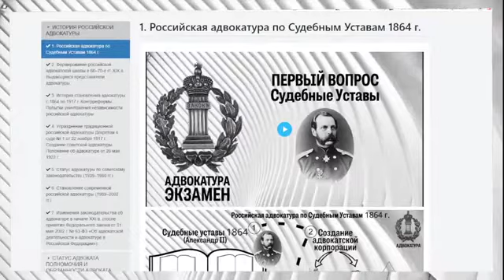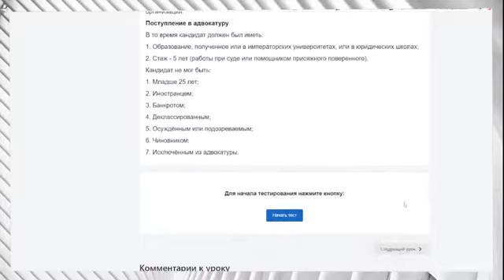Презентация курса "Подготовка к экзамену на получение статуса адвоката"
Онлайн-курс подготовлен на базе "Перечня вопросов для включения в экзаменационные билеты при приеме квалификационного экзамена", утвержденного Советом Федеральной палаты адвокатов Российской Федерации 28 января 2016 г.

ИСТОРИЯ РОССИЙСКОЙ АДВОКАТУРЫ
1. Российская адвокатура по Судебным Уставам 1864 г.
2. Формирование российской адвокатской школы в 60–70-е гг. XIX в. Выдающиеся представители адвокатуры.
3. История становления адвокатуры с 1864 по 1917 г. Контрреформы. Попытки уничтожения независимости российской адвокатуры.
4. Упразднение традиционной российской адвокатуры Декретом о суде № 1 от 22 ноября 1917 г. Создание советской адвокатуры. Положение об адвокатуре от 26 мая 1922 г.
5. Статус адвокатуры по советскому законодательству (1939–1980 гг.).
6. Становление современной российской адвокатуры (1989–2002 гг.).
7. Изменения законодательства об адвокатуре в начале XXI в. (после принятия Федерального закона от 31 мая 2002 г. № 63-ФЗ «Об адвокатской деятельности и адвокатуре в Российской Федерации»).
СТАТУС АДВОКАТА. ПОЛНОМОЧИЯ И ОБЯЗАННОСТИ АДВОКАТА. ОРГАНЫ АДВОКАТУРЫ И АДВОКАТСКИЕ ОБРАЗОВАНИЯ
1. Понятия «адвокат», «адвокатская деятельность». Виды юридической помощи, оказываемой адвокатами. Понятие «адвокатура», принципы организации и деятельности адвокатуры.
2. Полномочия и обязанности адвоката в соответствии с Федеральным законом «Об адвокатской деятельности и адвокатуре в Российской Федерации», Кодексом профессиональной этики адвоката и процессуальными законами.
3. Обязанность адвоката по повышению квалификации: значение и формы реализации.
4. Статус адвоката: допуск к квалификационному экзамену, порядок приобретения, присвоение, приостановление, возобновление, прекращение.
5. Помощник адвоката, стажер адвоката: понятие, статус. Особенности трудовых отношений.
6. Федеральная палата адвокатов Российской Федерации, ее органы: понятие, порядок образования, компетенция.
7. Адвокатская палата субъекта Российской Федерации и ее органы: понятие, порядок образования, компетенция.
8. Совет адвокатской палаты субъекта Российской Федерации. Понятие, порядок образования, компетенция.
9. Общее собрание (конференция) адвокатов адвокатской палаты субъекта Российской Федерации: полномочия, порядок проведения.
10. Квалификационные комиссии адвокатских палат субъектов Российской Федерации и их полномочия.
11. Юридическая консультация и адвокатский кабинет как формы адвокатских образований. Налогообложение в адвокатских кабинетах.
12. Коллегия адвокатов и адвокатское бюро как формы адвокатских образований.
13. Составление и ведение адвокатского производства (досье). Значение и содержание адвокатского производства.
14. Основные обязанности адвоката, связанные с деятельностью по противодействию легализации (отмыванию) доходов, полученных преступным путем, и финансированию терроризма.
15. Личный кабинет адвоката на официальном сайте Росфинмониторинга: необходимость и цели открытия, механизм использования.
ОТНОШЕНИЯ АДВОКАТА С ДОВЕРИТЕЛЕМ
1. Соглашение об оказании юридической помощи: понятие, существенные условия, форма.
Расторжение соглашения об оказании юридической помощи по инициативе доверителя и по инициативе адвоката.
2. Позиция адвоката, его права и обязанности (правовые возможности) в случае конфликта интересов и коллизии взаимоотношений адвоката и его доверителя.
3. Вознаграждение адвоката за оказываемую юридическую помощь. Этические правила определения размера гонорара. Допустимость условия о «гонораре успеха». Оплата труда адвоката, работающего по назначению или оказывающего юридическую помощь бесплатно. Возмещение расходов на оказание юридической помощи при реабилитации лица.
4. Оказание юридической помощи гражданам РФ бесплатно. Участие адвоката в государственной системе бесплатной юридической помощи.
5. Механизм реализации адвокатом отношений с доверителем при наличии оснований полагать, что сделки или финансовые операции, по которым адвокатом оказывается юридическая помощь, доверителем осуществляются или могут осуществляться в целях легализации (отмывания) доходов, полученных преступным путем, или финансирования терроризма.
ПРОФЕССИОНАЛЬНАЯ ЭТИКА АДВОКАТА
1. Кодекс профессиональной этики адвоката: правовая природа, значимость, назначение, структура, содержание.
2. Этические принципы профессионального поведения адвоката.
3. Этические правила поведения адвоката при общении с доверителем.
4. Этические правила поведения адвоката при общении с другими адвокатами.
5. Этические правила участия адвоката в судопроизводстве.
6. Этические правила поведения адвоката при общении со СМИ: условия и ограничения. Критерии допустимости информации об адвокате и адвокатском образовании. Реклама адвокатской деятельности.